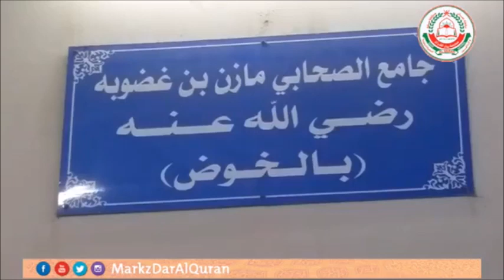نشيد قديم وكلام عظيم وصوت رخيم من المنشد العماني عزيز الخصيبي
مصدر المقطع:

محاضرة قيمة بعنوان (أولياء الله تعالى) للشيخ  يحيى بن سعيد الحوسني الإثنين 29 ربيع الأول 1439 هـ

للشيخ يحيى بن سعيد الحوسني